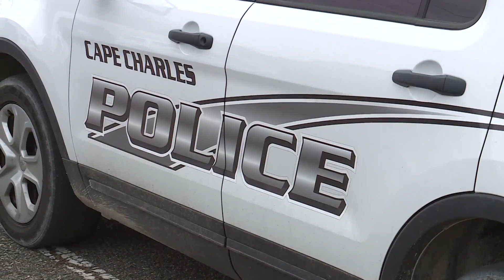Lawyer retained for father of missing Hampton 4-year-old as search grows